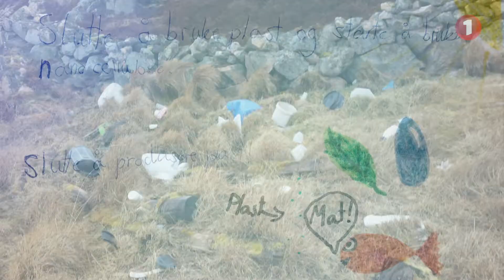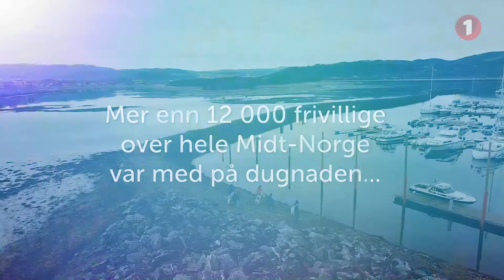Plastdugnaden 2018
Plastdugnaden var vårt samfunnsløfte for 2018.